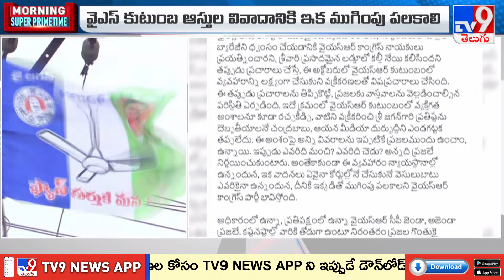వైఎస్ కుటుంబ ఆస్తుల వివాదం.. ఇక చాలంటున్న వైసీపీ - TV9